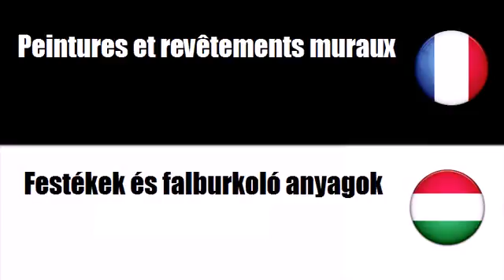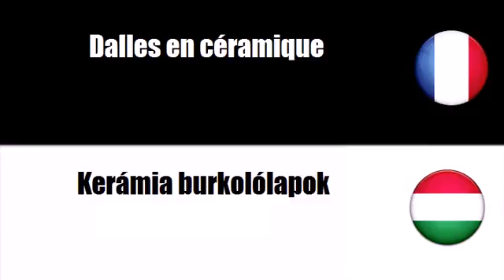Francia szókincs # Téma = Építoanyagok